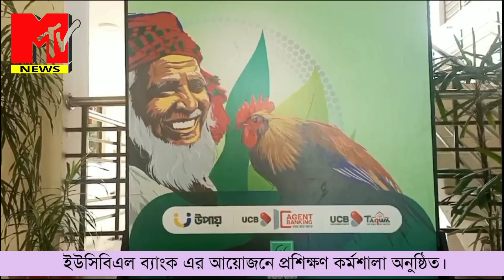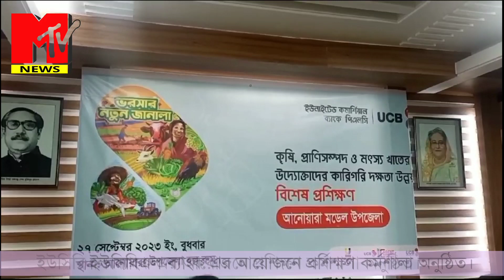আনোয়ারায় ইউসিবিএল ব্যাংক এর আয়োজনে প্রশিক্ষণ কর্মশালা অনুষ্ঠিত।